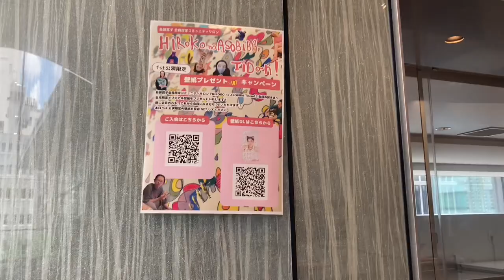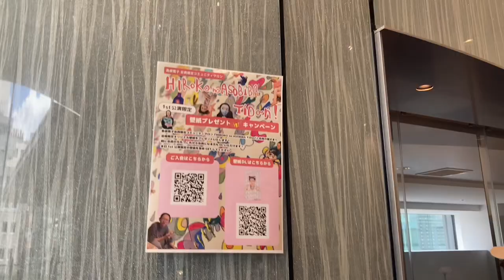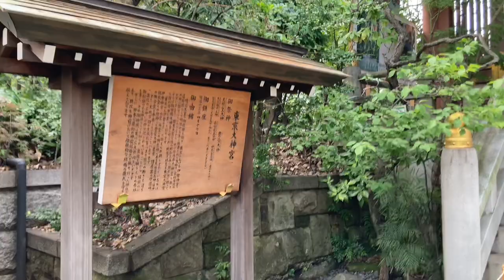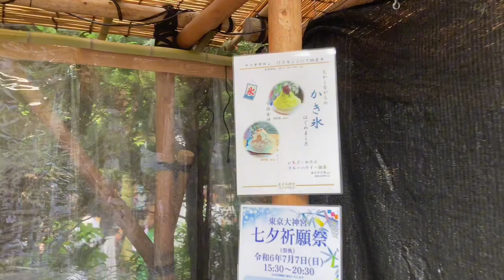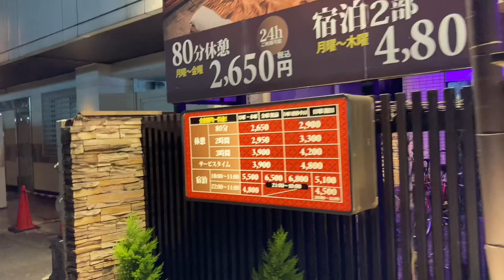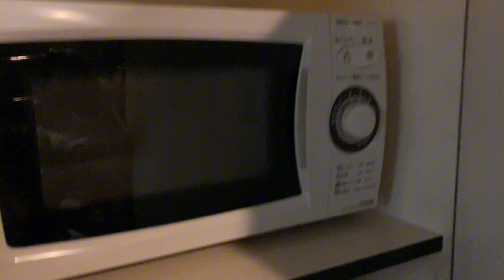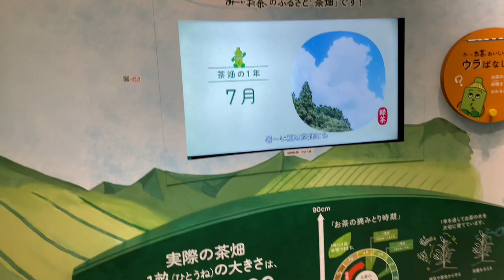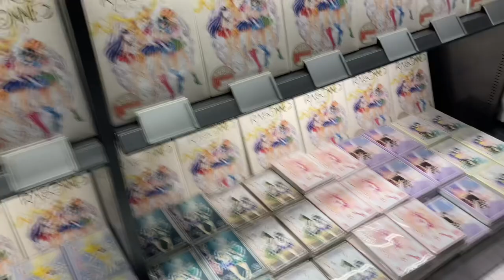ときよ偵察 バカンス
29-30 de junio de 2024

ひろこ　神田スクエア偵察

東京大神宮偵察

鶯谷モーテル街偵察

路線バス

新橋

港区セーラームーン路線バスの旅

おなごがセーラームーン好きで行ってきました